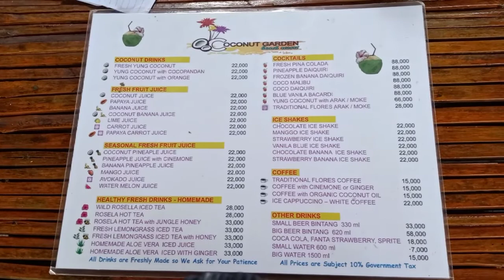Coconut Garden Beach Resort Maumere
Salah Satu Resort Unik Di Maumere